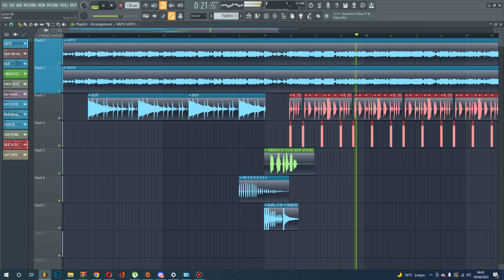FUNK REMIX (gotye - somebody that i used to know) luquinhas beat